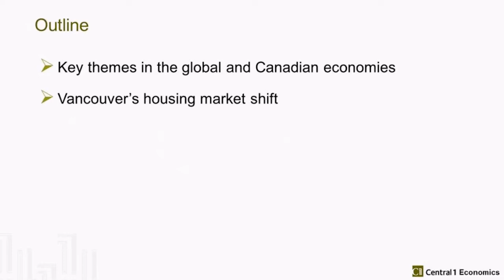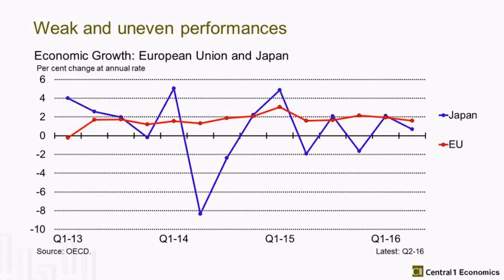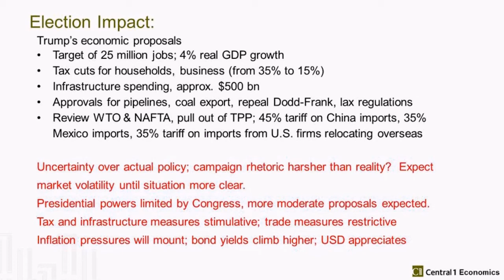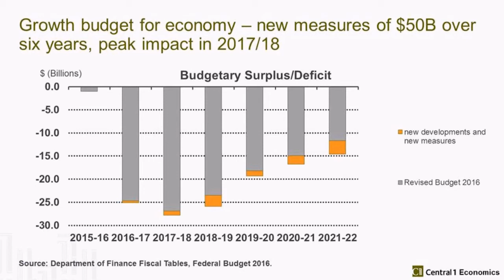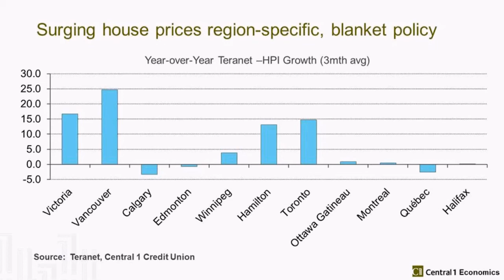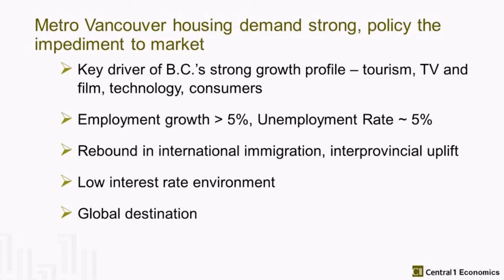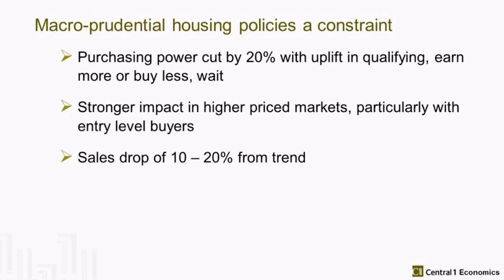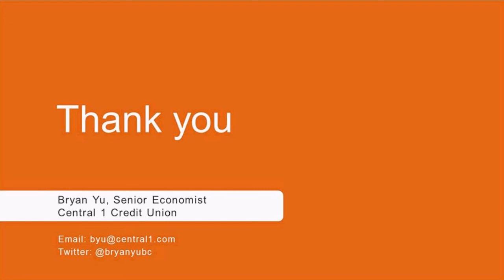Global and Economic Outlook Webinar November 2016 | G&F Financial Group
The ripple effect that national and global events have on our local economy is a hot topic for many investors and we’d like to continue the conversation.

In this webinar, Bryan Yu, Senior Economist at Central 1 Credit Union, discusses the impact of the recent political change in the US on the global economy, recent trends in British Columbia’s economy and how recent federal and provincial policies impacts our housing market.